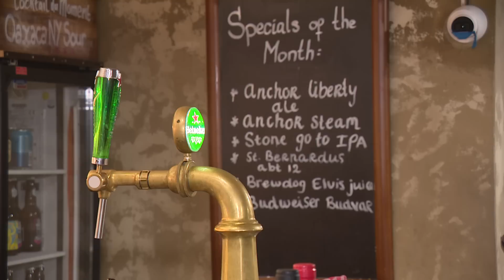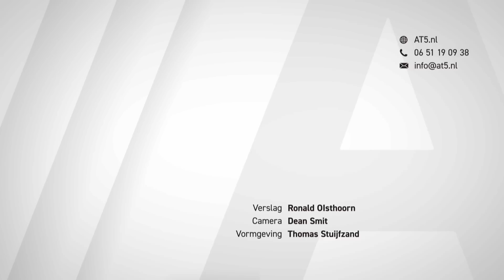Fout geld lonkt voor ondernemers in financiële nood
Het gebeurde natuurlijk al, maar de signalen dat juist nu in de coronacrisis criminelen op overnamepad zijn, stapelen zich op. 'Over het algemeen wordt er goed getarget.'

Dat de georganiseerde misdaad zijn kans schoon ziet, komt uiteraard doordat veel ondernemers financieel aan de grond zitten. René de Beukelaer, hoofdofficier van justitie in Amsterdam, zei eerder al tegen AT5 dat het Openbaar Ministerie signalen onderzoekt van foute investeerders in de horeca, die met een koffer vol cashgeld voor de deur staan.